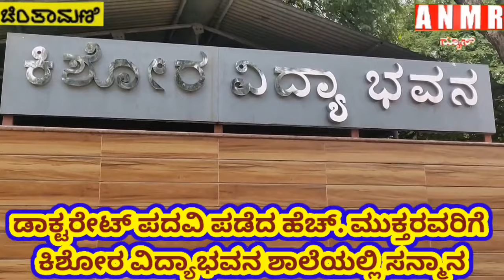ಡಾಕ್ಟರೇಟ್ ಪದವಿ ಪಡೆದ ಹೆಚ್.ಮುಕ್ತರವರಿಗೆ ಚಿಂತಾಮಣಿ ಕಿಶೋರ ವಿದ್ಯಾಭವನ ಶಾಲೆಯಲ್ಲಿ ಸನ್ಮಾನ